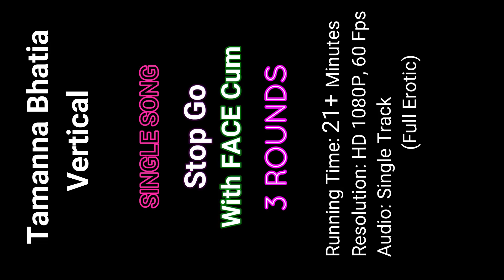Tamanna ExtraOrdinary Vertical I With Face CUM I Stop Go I EDIT # 157